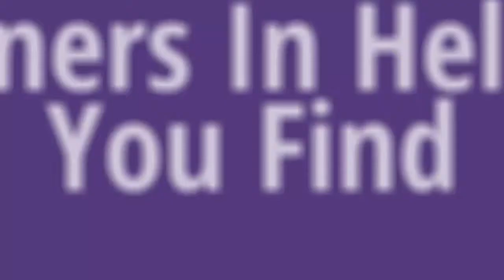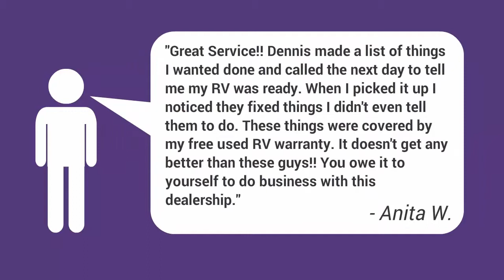Used 2012 Road Warrior RW 30C for sale in Mesa, AZ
High End Appeal without the High Price !

This Road Warrior floor plan comes with a spacious side isle bathroom arrangement. With the shower, lavatory, and stool all in one location, you will enjoy the privacy of a luxury suite. From the high end cherry cabinetry and doors to the residential microwave, you quickly will see why the all new Road Warrior by Heartland RV will truly be your next choice in a multi-lifestyle vehicle.
NOT JUST FOR TOYS!
Road Warrior makes the most of your garage area by offering heat and A/C, residential looks, electric beds that convert to seating and a removable table so you can use your garage area for more than just toys!